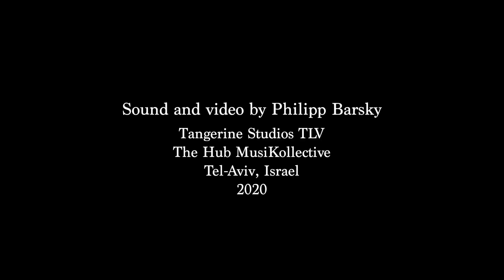Simon Tov, Traditional Jewish, Sunita Staneslow, harp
This is sung around the world for Jewish celebrations. For example, at the end of a wedding, a bar or bat mitzvah. It is an awkward melody for the harp, but I included it in my book because you may need to play this tune!  It is from my "A Collection of Jewish Melodies" published by Afghan Press, Available as a book and PDF download.